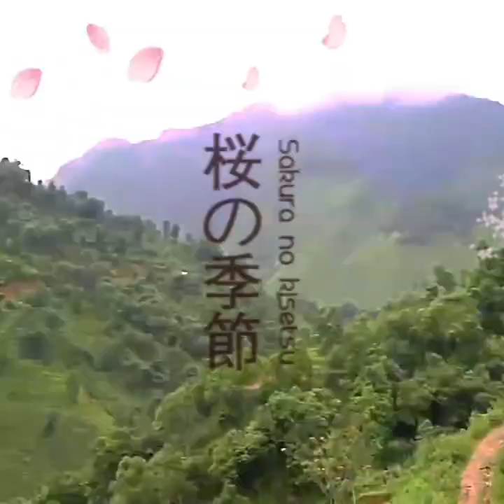गाउँको सुन्दरता/beauty of village/nature/ tourism in Nepal/स्वर्ग भन्दा प्यारो मेरो देश नेपाल